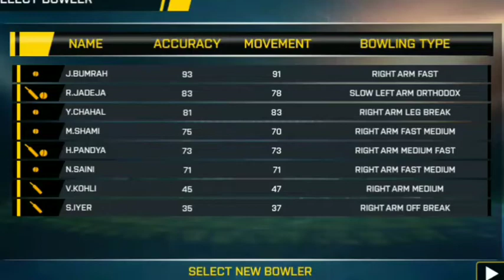India Vs England.. (Highlight match) In Real cricket Go / Keep watching / Mk mafia Yt /